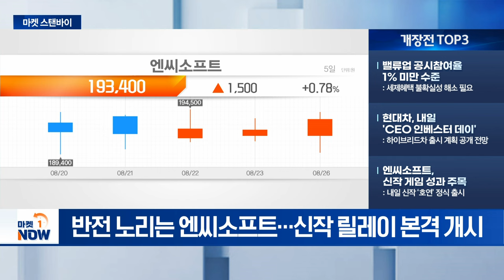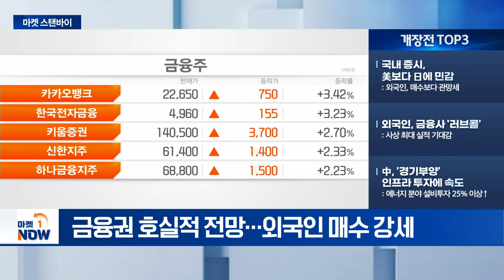밸류업 공시참여율 1% 미만 수준 / 국내 증시, 美보다 日에 민감 [마켓스탠바이] | Market Now (20240827)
- 밸류업 공시참여율 1% 미만 수준: 세제혜택 불확실성 해소 필요
- 현대차, 내일 'CEO 인베스터 데이': 하이브리드차 출시 계획 공개 전망
- 엔씨소프트, 신작 게임 성과 주목: 내일 신작 ‘호연’ 정식 출시

- 국내 증시, 美보다 日에 민감: 외국인, 매수보다 관망세
- 외국인, 금융사 '러브콜': 사상 최대 실적 기대감
- 中, '경기부양' 인프라 투자에 속도: 에너지 분야 설비투자 25% 이상↑